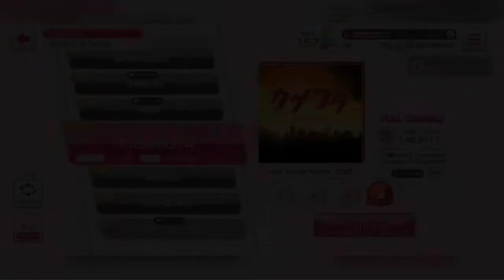Playing Ai no Scenario with no music using the To Aru collab skin cuz I'm bored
Blindness and deafness yet again

I might do one with the Ojamajo Doremi one next year when it's on Endori